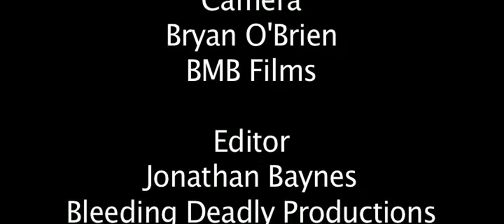Myles Breen Language Unbecoming a Lady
"Myles Breen wrote Language UnBecoming A Lady and, as Bobby, a gay man, he performs it solo, aided only by the songs of the divas Bobby adores. Language UnBecoming A Lady is both camp and very real and earthy. It’s a measure of the writing and Myles Breen’s performance – in particular, how he slips in and out of high camp and then into a more grounded, concrete self in order to distil the complexity of Bobby – that the play cuts the right balance between sentimentality and artistry. It not only tells the tale of a gay man’s progress into maturity but we also get a touching historical journey through the Ireland of the last 30 years and how our perspective and humanity has changed for the better." - Irish Theatre Magazine